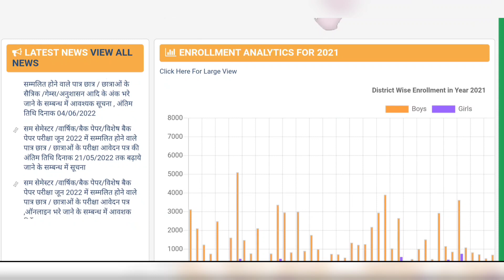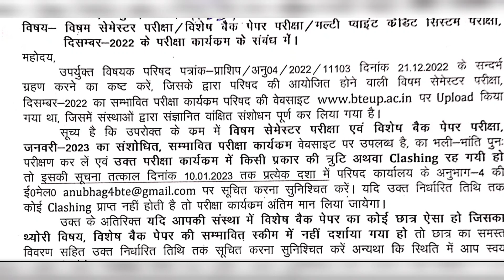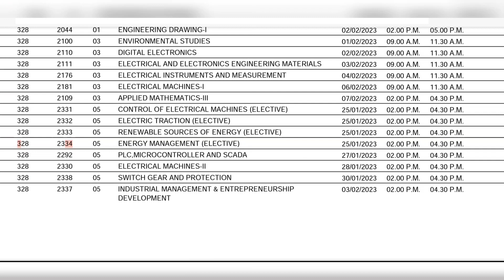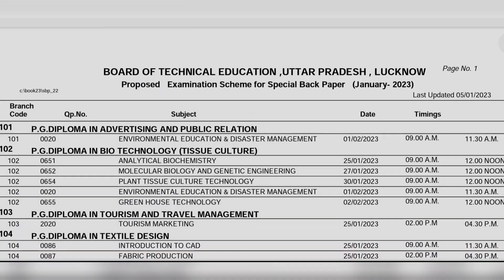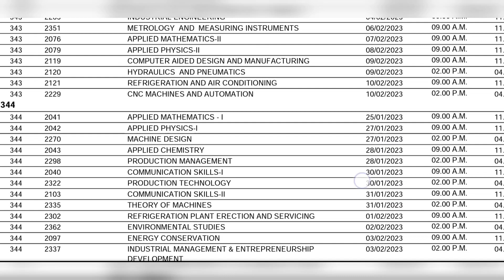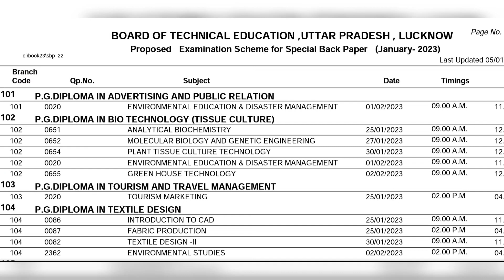पॉलीटेक्निक BTEUP परीक्षा कार्यक्रम जारी । 25 जनवरी से परीक्षाएँ | UPBTE लेटेस्ट Exam Update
पॉलीटेक्निक BTEUP परीक्षा कार्यक्रम जारी ।
25 जनवरी 2023 से परीक्षाएँ |
विशेष बैक पेपर परीक्षा कार्यक्रम भी जारी ।
लाइव सभी नोटिस डाउनलोड करना सीखिए ।
UPBTE लेटेस्ट Exam Update Today
BTEUP latest news today
BTEUP EXAM news today Latest
BTEUP सेमेस्टर परीक्षाओं का टाइम टेबल जारी ।
BTEUP Exam update today latest